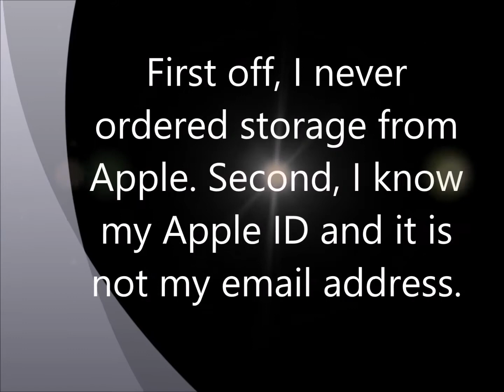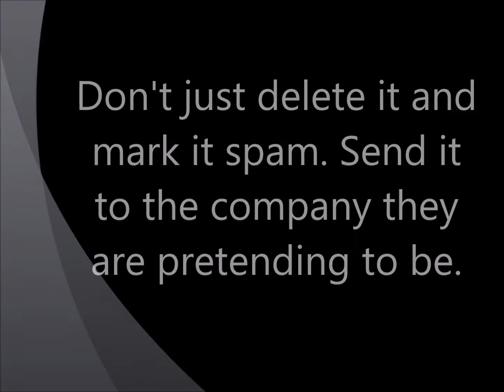Phishing: How to spot it and what to do.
This video shows you how to spot phishing attempts and what to do about it. Just type Lsailor1 in the YouTube search bar. Like them?